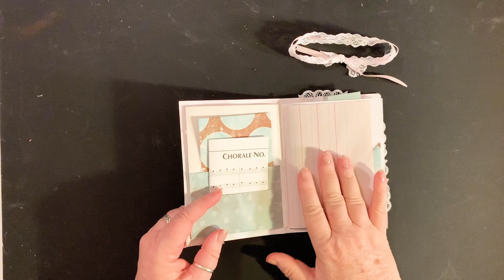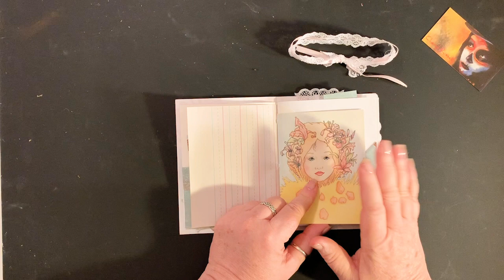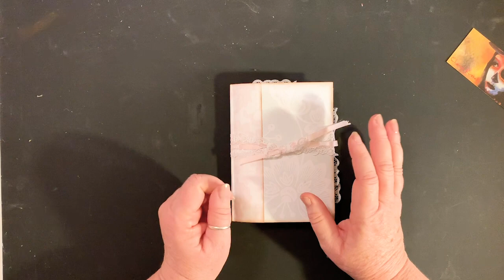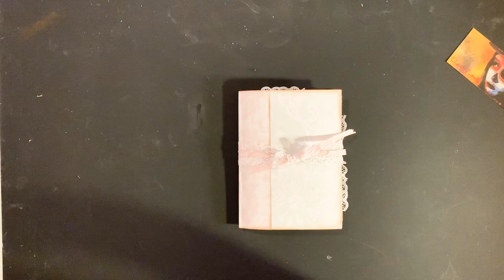CLOSED: 100 Subscriber Giveaway!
I'm so excited I can barely contain myself! So I'm giving away this little junk journal - perfect size for tucking into a purse or backpack to take on the go. Thank you all so very much for sharing this journey with me! I appreciate you more than I have words to say.

Giveaway runs from now until Jan 21, 2020 at midnight CST. I will draw a random winner from the comments on Jan 22, 2020 banning any unforseen major event.

I mentioned that I'd tucked in "A Note From the Bookmaker".